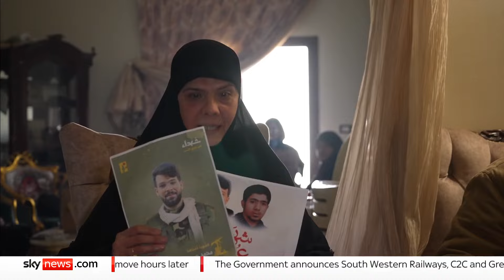'We must have some hope': People divided over whether Israel-Hezbollah ceasefire will hold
It's feared the ceasefire deal between Israel and Hezbollah could be about to collapse.

In southern Lebanon, residents have returned to their hometowns to try and salvage what they can of their livelihoods.

For analysis of world events, tap here for The World With Richard Engel and Yalda Hakim